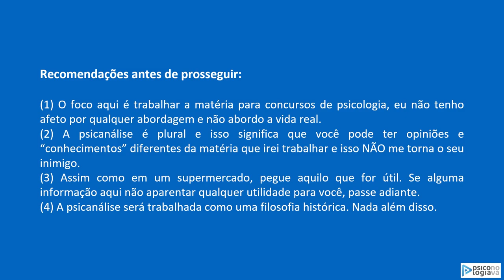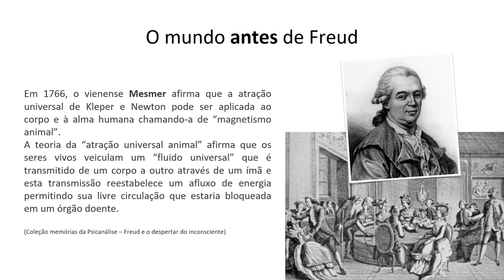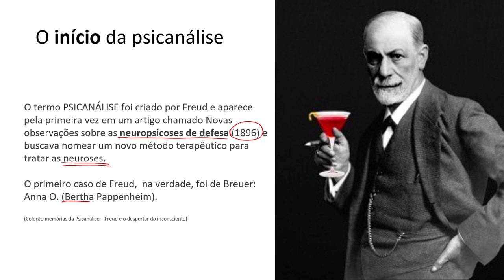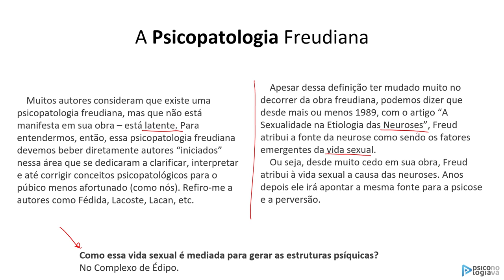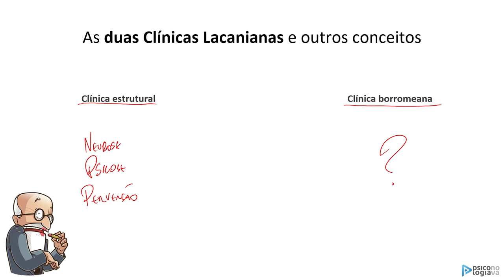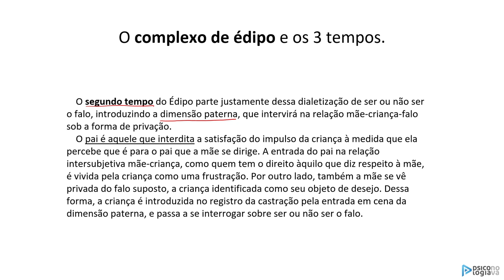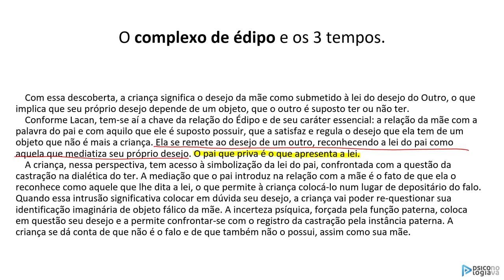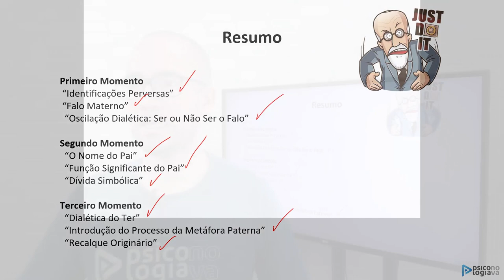Psicopatologia Psicanalítica 2021 Parte 01